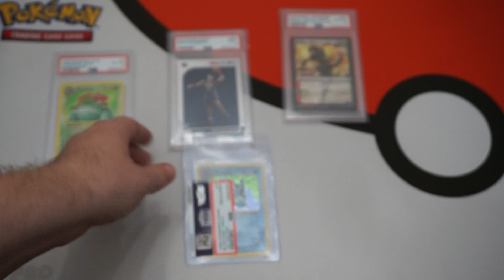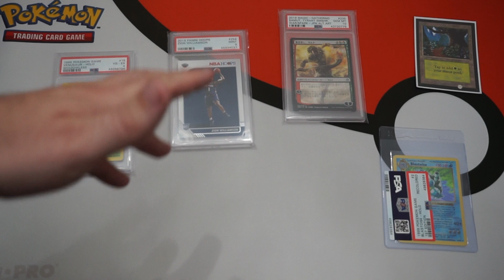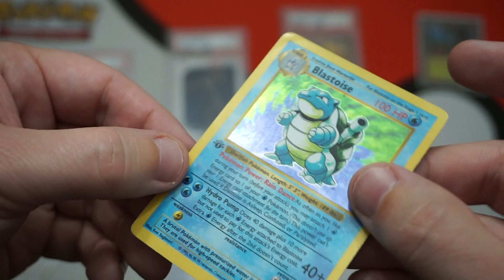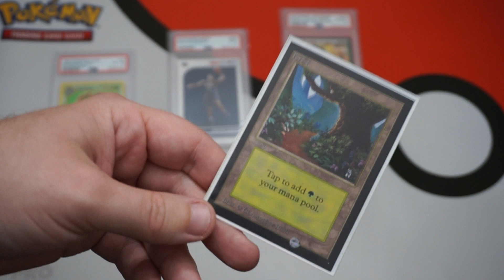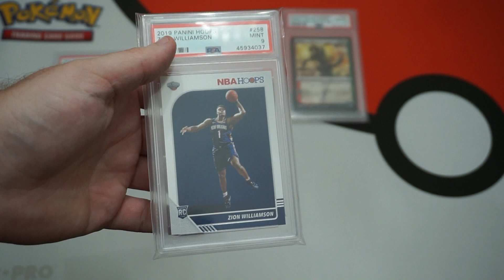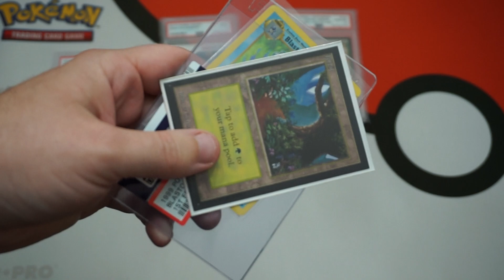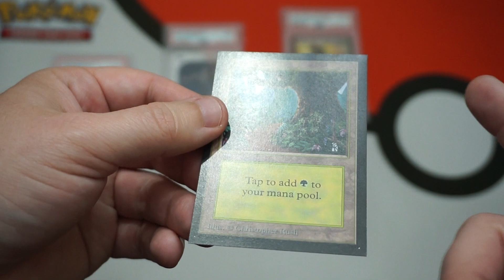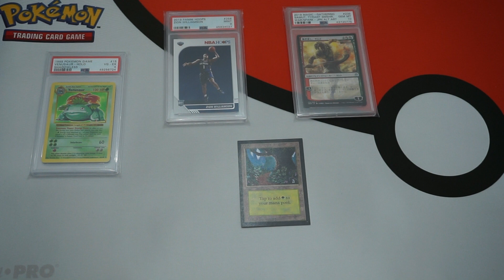PSA Grading - 4 Reasons A Card Will Get Rejected! What To Avoid When Sending In Cards For Grading.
As PSA is getting ready to open back up in the near future (hopefully), let's review 4 key reasons a card can get rejected during the grading process.

If you're looking to send in any cards for grading, hopefully this will help you avoid a big headache from rejections.